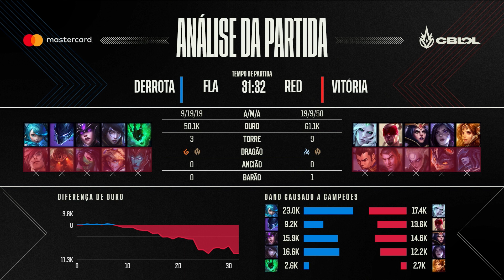CBLOL 2021: 2ª Etapa - Rodada 11 | Análises das partidas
Veja em detalhes, com o olhar especializado dos nossos casters, como foram as partidas da décima primeira rodada do CBLOL, que acontece todos os sábados e domingos, a partir das 13h, nos nossos canais oficiais!